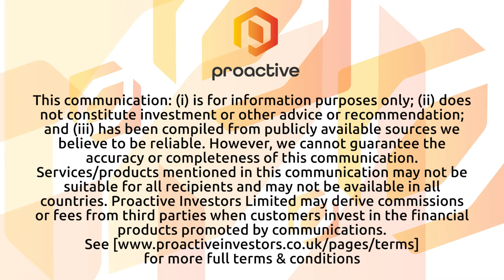BGX-Black Gold Exploration CEO Francisco Gulisano on company projects and prospects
BGX Black Gold Exploration Ord Shs (CSE:BGX) CEO Francisco Gulisano provides an overview of the company in an interview with Proactive's Stephen Gunnion.

Black Gold Exploration is involved in the exploration of natural resources, primarily in Argentina and other American countries. Currently, it is focused on the El Carmen hydrocarbon project along the northern margin of the San Jorge Cretaceous age sedimentary basin, where it aims to certify resources.

Gulisano highlighted the company's plans for seismic and drilling operations, mentioning its efforts to manage environmental impact.

Additionally, the company is pursuing new projects in Argentina, where the government is supportive of foreign investment and offers tax benefits for exploration activities. The new president's pro-investment stance is seen as a positive development for the company. Gulisano mentioned the environmental and engineering agreements in place with the government to facilitate their operations.

Regarding the El Carmen basin, Gulisano noted the presence of natural gas and the potential for oil resources, emphasizing ongoing exploration efforts. He mentioned the commencement of environmental jobs and surveys in the area and promised updates on their progress.